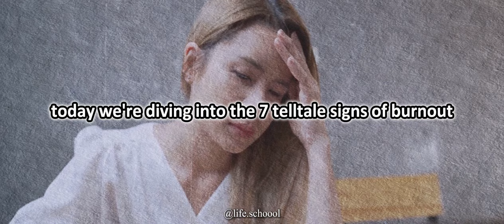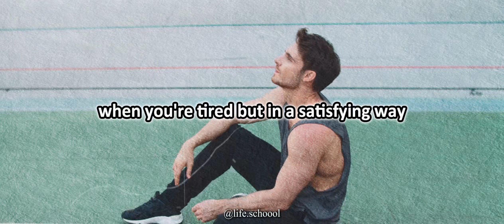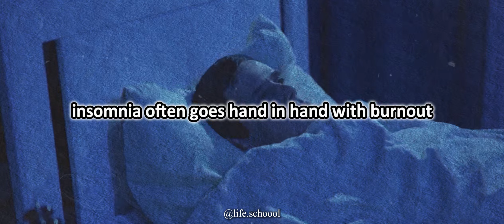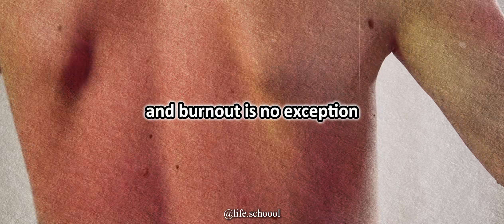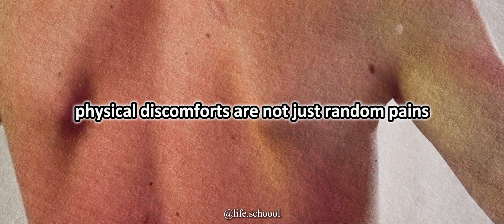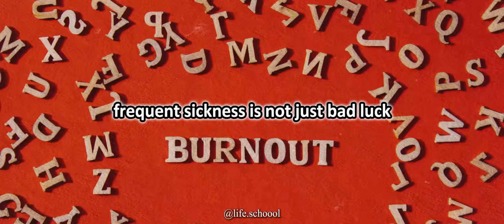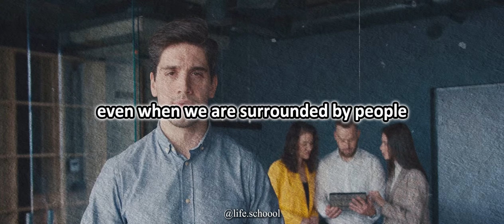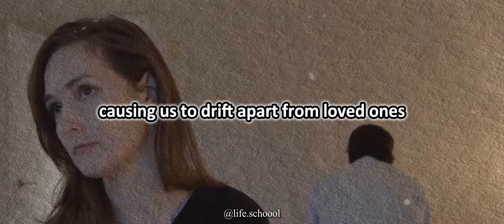7 Signs You're Burnt out (And not LAZY)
People often think the reason behind their procrastination is lazyness; but sometimes; people might face symptoms in life which maybe viewed as laziness, but it is actually not. Sometimes, these signs are symptoms of Burnout in life and not just laziness and procrastination. living a happy and fulfilling life often involves identifying these signs and taking a positive action on them to ultimately enhance our experience of life. I hope you find this video helpful and value adding.